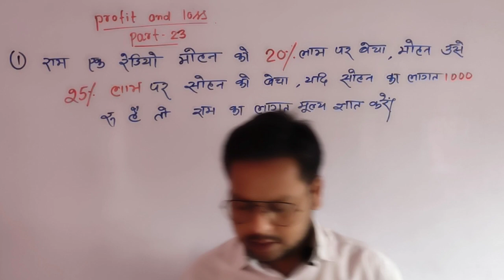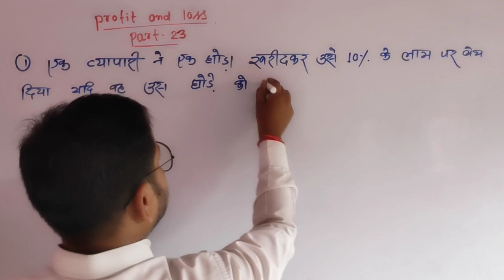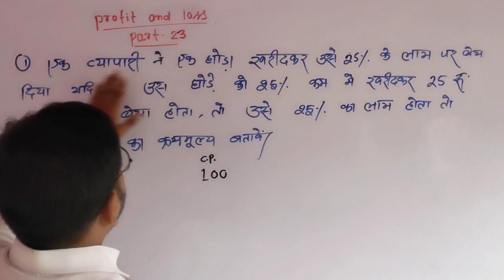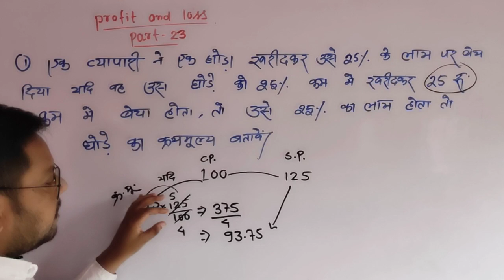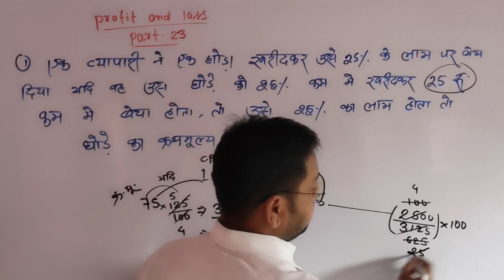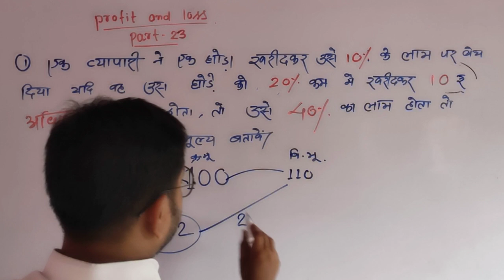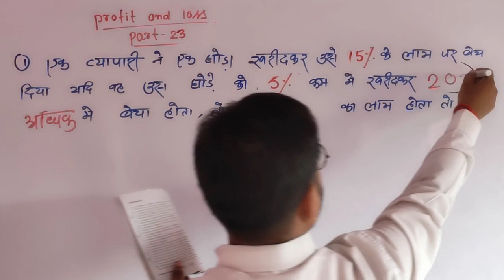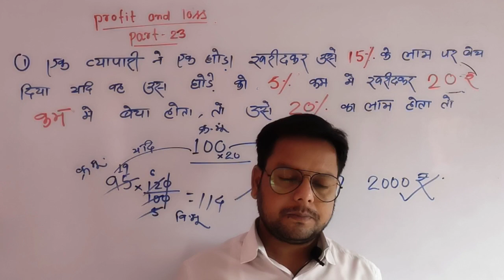23-Profit and loss | लाभ और हानि | SSC | banking | Railway | General competition | Akshay sir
23-Profit and loss | लाभ और हानि | SSC | banking | Railway | General competition | Akshay sir |

16-Profit and loss | लाभ और हानि | SSC | Banking | Railway | General Competition | Akshay sir |

1-Profit and loss | लाभ और हानि | SSC | banking | Railway | General competition | Akshay sir |

your queries -